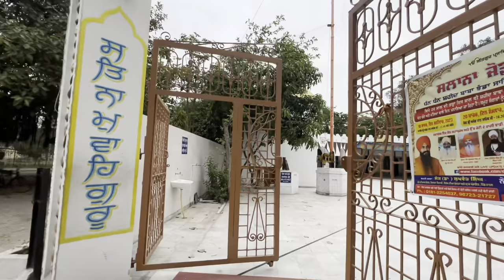Selling My First Car 🚘, First Love❤️ || Why ?? Happy or Sad ?? @Fitwanderervir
I am going to sale my Very first owned car with very heavy heart.